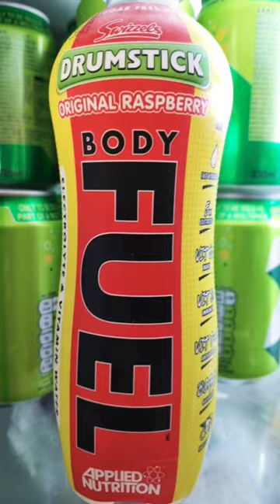New Body Fuel Paddy Pimblett Swizzels Drumstick Raspberry Flavour Applied Nutrition Drink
new from applied nutrition and endorsed by paddy the baddy pimblett a scouse UFC fighter

was out and about seen these amd grabbed it for £1.25